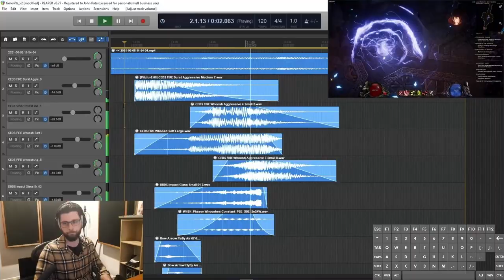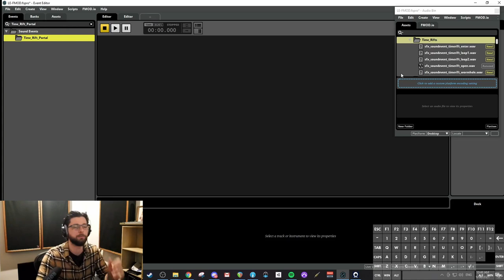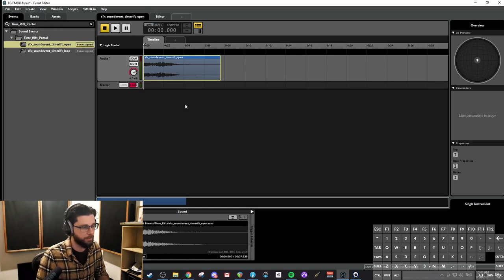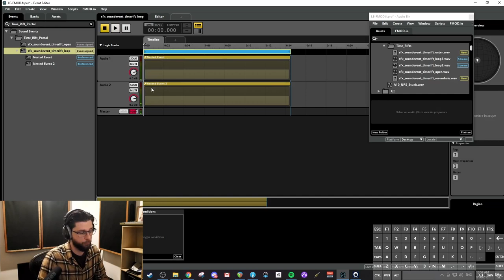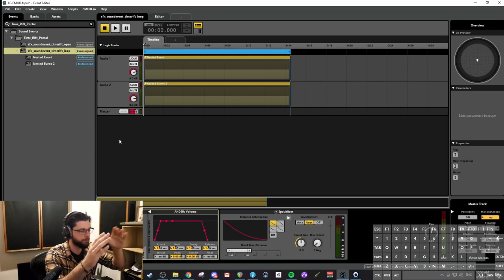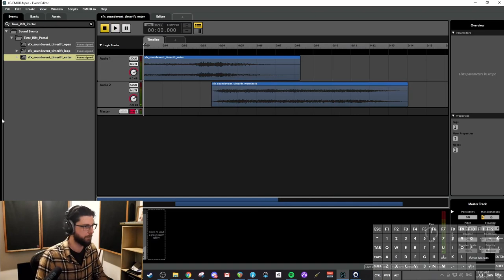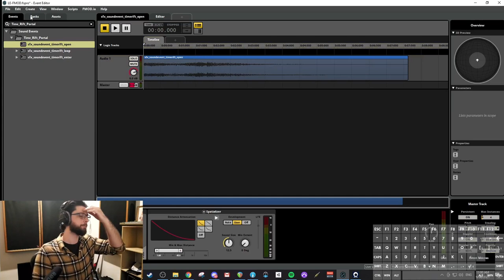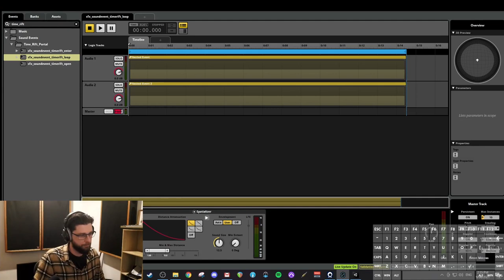Tutorial: Game Audio Integration Workflow with FMOD & Unity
Join game audio sound designer John Pata as he demonstrates his approach to building game sound effects in FMOD Studio & implementing them into Unity.

[00:00] Intro
[01:21] Designed Sound Effects
[03:13]  FMOD Integration
[05:00] New 3D Event
[07:51] New Looped Event/ Nested Events
[11:36] Master Track
[13:50] New 2D Event
[15:55] Master Bank
[16:39] Unity Implementation
[20:03] Test Play Back & Live Mixing
[22:00] Conclusion